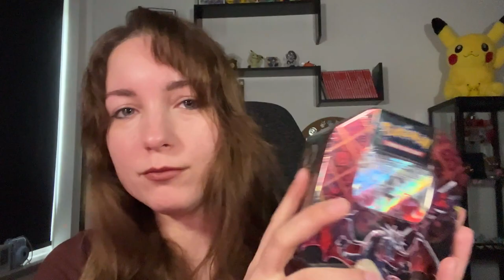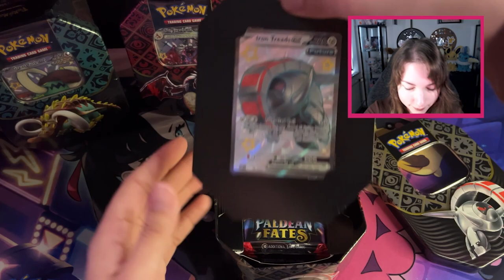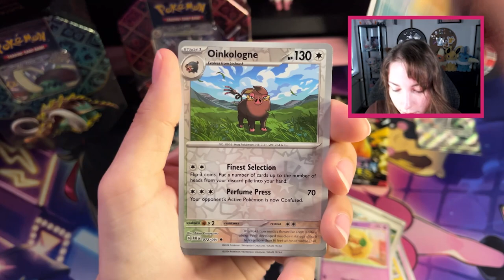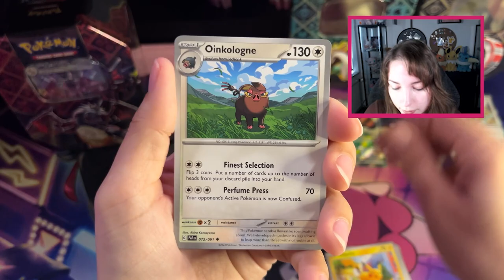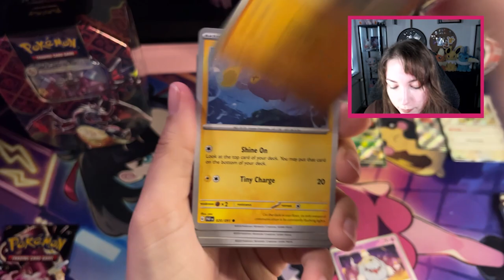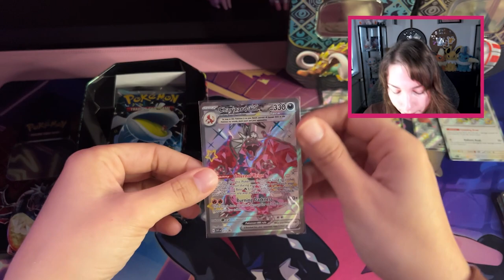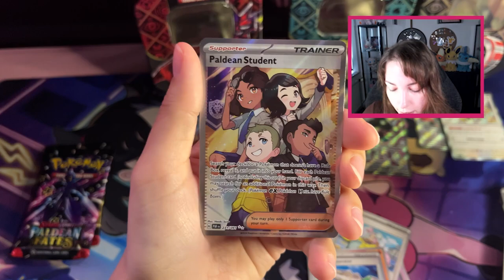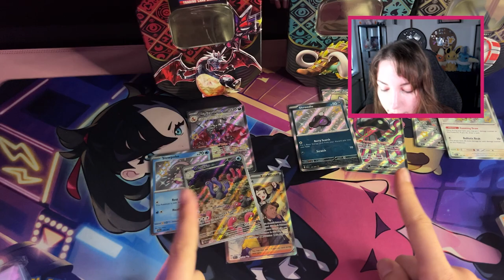Paldean Fates Tin Opening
Opening some Paldean Fates tins in this one! I enjoyed shiny hunting in this set. Toop bad it is such a giant set! I got some Shining Fates boxes to open in future video's but might open a Morpeko V union box first for my Pika-clone collection.